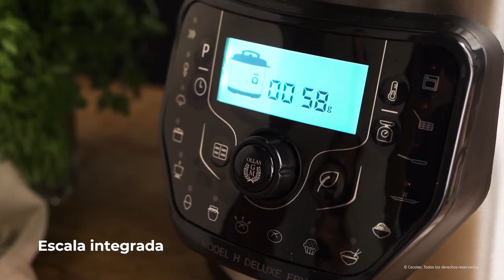Pote programável GM H Deluxe Fry